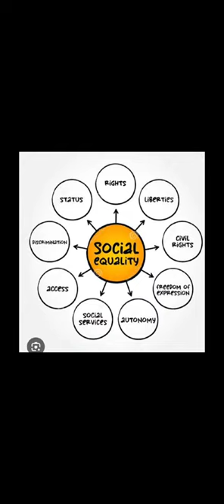Gender Equality | Padma Sarangapani Schools, Kumaraswamy Nagar